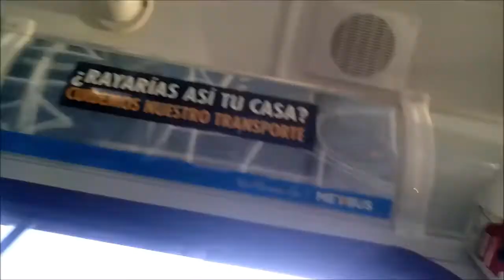Wendigo Aufzug Im Bus gereist aio mondego H aio mondego H Reisen 546e